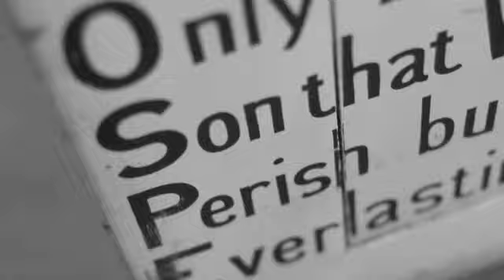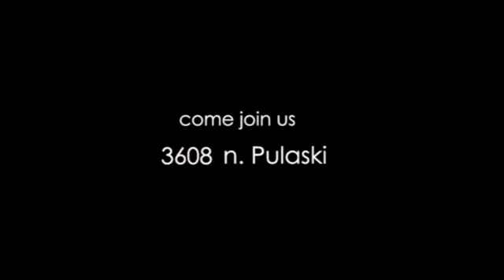Skrip-Behind the music *Big Announcement*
Open this for details!

UPDATE:
We are in the process of starting in September on Lincoln/Devon